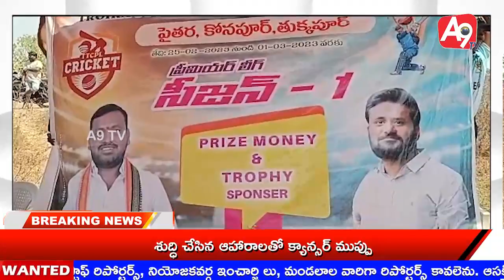News Bulletin 26-2-2023